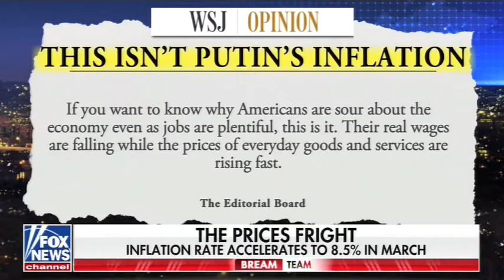The Prices Fright; Red Wave - Leslie Marshall on Fox News @ Night 4/12/22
Leslie Marshall discusses the inflation rate accelerating to 8.5% in March. Biden blames "Putin's price hike" for U.S. inflation; Democrat strategist warns of red wave in midterms. Fox News @ Night, FNC, 4/12/22.